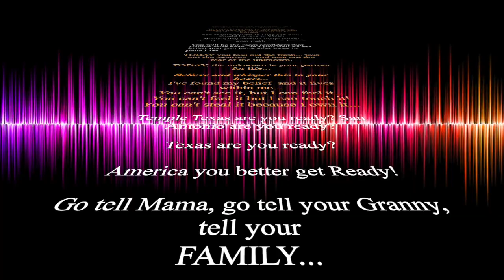The Boy In The Hoodie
"The Boy in the Hoodie" recognizes the misunderstood heroes of the world.  It describes the events that led to a tragic accident.  "The Boy in the Hoodie story is about unrecognizable bravery.  There is a huge difference in a bad kid and a troubled kid.

The motivating story serves to honor a couple of childhood friends that was apart of tragic accident.  Some changes in the story were made for privacy protection and motivational purposes.  It is based in truth that I lived as an elementary student that never left me.  Heroes sometimes have flaws...Heroes sometime have courage...and Heroes are sometimes required to jump in first.  God bless the brave, unrecognizable HEROES of the world.  "The Boy in the Hoodie"